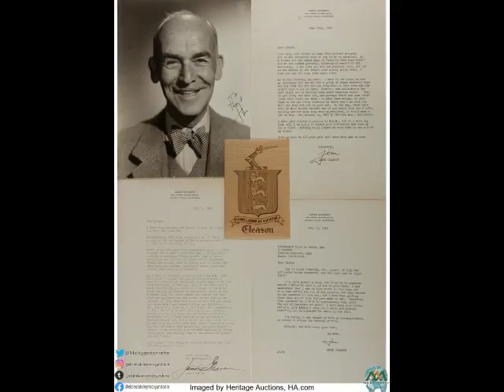JAMES GLEASON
Nacimiento 23 de mayo de 1882
Fallecimiento 12 de abril de 1959

Fue un actor, guionista y dramaturgo de nacionalidad estadounidense. Biografía y carrera Su nombre completo era James Austin Gleason, y nació en la ciudad de Nueva York, siendo sus padres Mina Crolius y William L. Gleason. Actor teatral de repertorio, en sus años escolares actuó en obras representadas en el período vacacional. Una vez licenciado inició su carrera en el teatro, al que finalmente se dedicó de manera profesional. Actuó dos años en Londres y, tras su vuelta a los Estados Unidos, empezó a trabajar en el cine escribiendo guiones de comedias. También escribió varias obras teatrales, varias de las cuales se representaron en el circuito de Broadway, donde también actuó, participando en dos de sus propias creaciones. Con el inicio de la Primera Guerra Mundial, Gleason se volvió a alistar en el Ejército, sirviendo hasta el final de la contienda. Su debut en el cine llegó con Polly of the Follies (1922), cinta protagonizada por Constance Talmadge. Calvo, delgado, con una voz personal, y maestro en interpretar personajes de reacción tardía, Gleason encarnó a personas duras pero de buen corazón, ambientadas habitualmente en la ciudad de Nueva York. Escribió en colaboración La melodía de Broadway, la segunda cinta que obtuvo el Óscar a la mejor película, en la cual tuvo un pequeño papel. Gleason también trabajó en otros medios. En 1931 actuó con Robert Armstrong en la sitcom radiofónica Gleason and Armstrong3. Entre sus actividades televisivas se incluyen varios episodios de Alfred Hitchcock presenta, el drama legal de Reed Hadley The Public Defender, y la serie de American Broadcasting Company The Real McCoys. En "The Child", episodio navideño emitido en 1957 en la serie de John Payne The Restless Gun, Gleason y Anthony Caruso eran sacerdotes católicos que dirigían un orfanato. Dan Blocker, que iniciaba su carrera, era también artista invitado. Muerte James Gleason falleció en el año 1959 en Woodland Hills, California, enfermo de asma. Fue enterrado en el Cementerio de Holy Cross, en Culver City, California.

Was an American actor, screenwriter, and playwright. Biography and career His full name was James Austin Gleason, and he was born in New York City, his parents being Mina Crolius and William L. Gleason. Repertory theatrical actor, in his school years he acted in plays represented in the holiday period. Once he graduated, he began his career in the theater, to which he finally dedicated himself professionally. He acted for two years in London and, after his return to the United States, he began to work in the cinema writing comedy scripts. He also wrote several plays, several of which were performed on the Broadway circuit, where he also acted, participating in two of his own creations. With the start of World War I, Gleason re-enlisted in the Army, serving until the end of the war. His film debut came with Polly of the Follies (1922), a film starring Constance Talmadge. Bald, lean, with a personal voice, and a master at playing late-reacting characters, Gleason played tough but good-hearted people usually set in New York City. He collaboratively wrote The Broadway Melody, the second film to win the Oscar for best picture, in which he had a small role. Gleason also worked in other media. In 1931 he acted with Robert Armstrong on the radio sitcom Gleason and Armstrong3. His television activities include several episodes of Alfred Hitchcock Presents, Reed Hadley's legal drama The Public Defender, and the American Broadcasting Company series The Real McCoys. In "The Child," the 1957 Christmas episode aired on John Payne's The Restless Gun, Gleason and Anthony Caruso were Catholic priests who ran an orphanage. Dan Blocker, who was starting his career, was also a guest artist. Death James Gleason died in 1959 in Woodland Hills, California, suffering from asthma. He was buried in Holy Cross Cemetery, in Culver City, California.

Filmography
1922: Polly of the follies 1928: the count of ten 1929: The Broadway Melody 1929: Oh yeah? 1929: The Shannons of Broadway 1929: Meet the missus 1929: the garden of eatin 1929: Fairways and foul 1930: Puttin 'on the ritz 1930: the swellhead 1930: Dumbbells in ermine 1930: The matrimonial bed 1930: Her Man 1930: Big money 1930: Don't believe it 1955: Damon Runyon theater 1955: Damon Runyon theater 1956: Cheyenne, episode The Travelers 1956: The Ford television theater 1956: Climax !, episode The fifth weel 1956: The adventures of Ozzie and Harriet, episode Watching Thorny's house 1956: The Millionaire, episode The Charles Hartford Simpson story 1956: Alfred Hitchcock presents 1957: Alfred Hitchcock presents 1957 - Cavalcade of America 1957: Leave It to Beaver 1957: The restless gun 1958: the real McCoys 1958: Playhouse 90. e (short film). Screenwriter 1927: Is zat so? 1929: The Broadway Melody